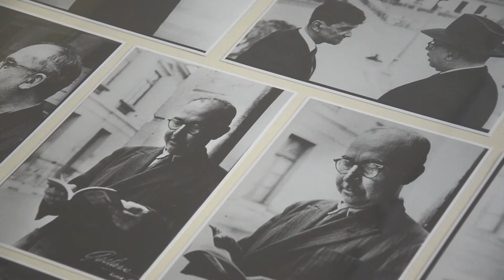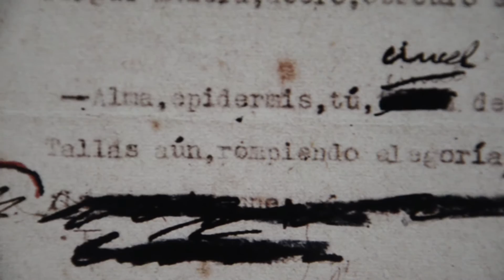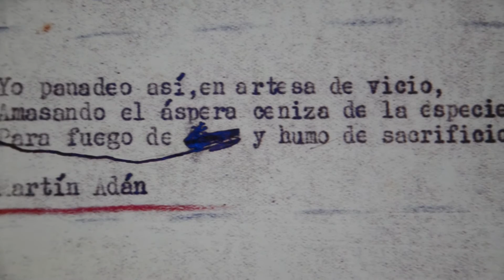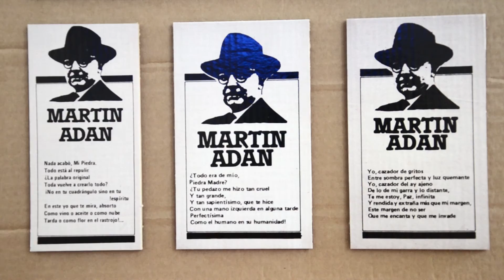Un recorrido por "Todo, menos morir. Soledad y genio de Martín Adán"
El fotógrafo Herman Schwarz y el historiador del arte Daniel Contreras, curadores de la exposición de homenaje a Martín Adán, nos cuentan cómo fue el proceso del trabajo y el sentido que se le quiso dar a esta muestra que nos acerca desde las artes plásticas y los archivos a uno de nuestros poetas mayores. "Todo, menos morir. Soledad y genio de Martín Adán" estará abierta hasta el domingo 7 de febrero. El ingreso es libre. Horario de visitas: martes a domingo, de 10 a.m. a 7 p.m. La dirección de la Casa de la Literatura Peruana es Jr. Áncash 207, Centro Histórico de Lima. Antigua Estación Desamparados. A una cuadra de la Plaza Mayor.